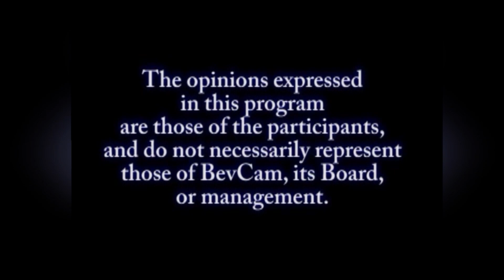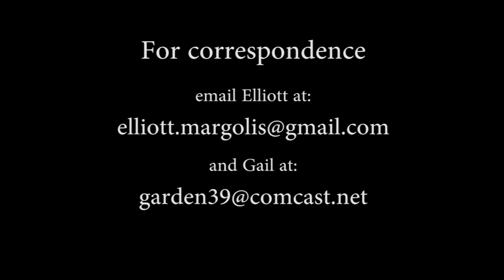The Conservative Corner: (Damian Anketell)